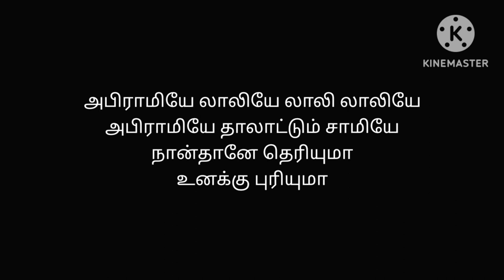kanmani Anbodu full Lyrics | song🎶